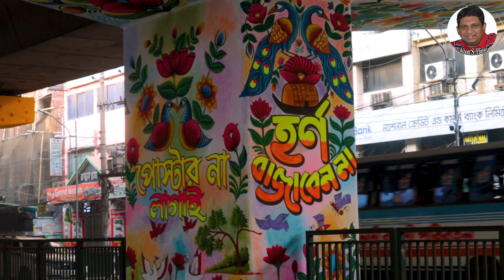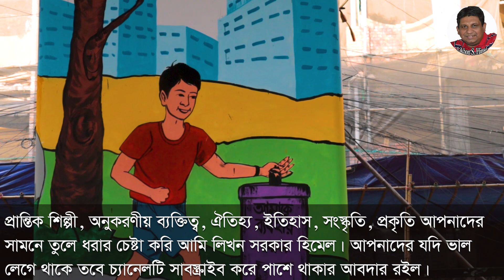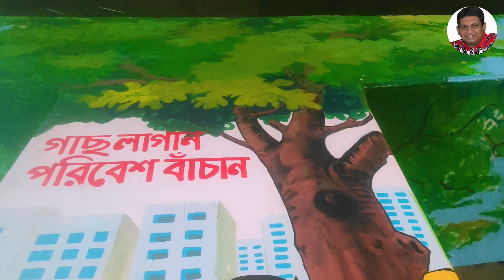যেখানে সেখানে পোস্টার না লাগাই। Graffiti Mogbazar flyoveer| মগবাজার ফ্লাইওভার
যেখানে সেখানে পোস্টার না লাগাই এমন বিভিন্ন সচেতনতা মুলক প্রচারনা নিয়েই এমন উদ্যোগ। আশা করি ভাল লাগবে।
Today is a video of Graffiti Mogbazar flyover. hope you like it.

এরকম ভিডিও দেখতে পারেন

Likhon Sarker Himel (Tune & Story) নামে আমার এই চ্যানেলটি সংগীত সহ যে কোন পছন্দনীয় গল্প নিয়ে তথ্যচিত্র তৈরি করে থাকি। হতে পারে সেটা সৃষ্টিশীল কোন কিছু কিম্বা অনুকরণীয়, শিক্ষনীয়। আমার বানানো তথ্যচিত্র গুলো যদি আপনাদের এতটুকু ভাল লাগে তবে সাবসক্রাইব করে পাশে থাকবার আবদার রইল। My channel called Likhon Sarker Himel (Tune & Story) makes documentaries on any favorite story with music. May be something creative or exemplary, educationai.